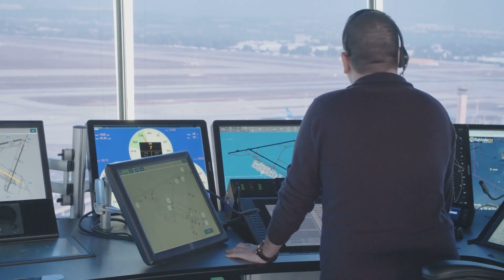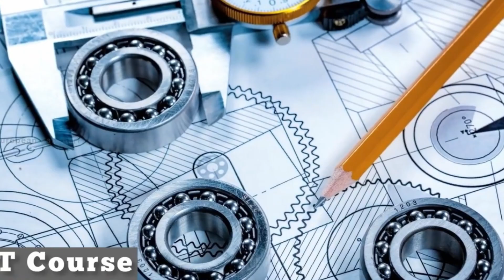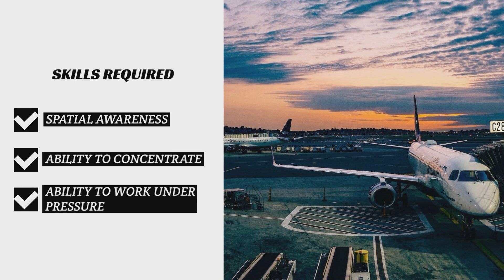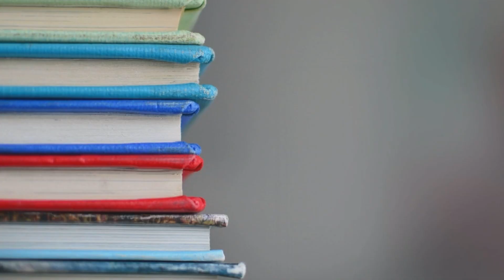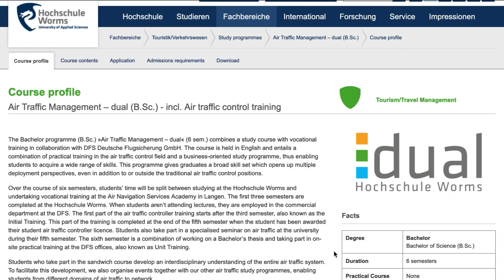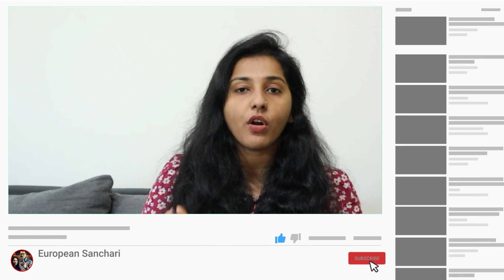Air Traffic Controller Ausbildung | Highest Paid Ausbildung in Germany | Germany Malayalam Vlog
Highest Paid ausbildung in Germany? Everything you need to know about air traffic controller ausbildung study in Germany! One of the best paid Ausbildung in Germany, you shall know in this malayalam vlog, the requirements to be an air traffic controller, selection procedure, training as well as stipend and career of an air traffic controller.

We request you to kindly watch the video in full.  Please post only relevant comments! Please also note that inappropriate/irrelevant comments shall be removed.

We can help you find information you are looking for about Germany.

✅ Prepare for IELTS Crash Course Online for just Rs.999/- Only.

✅ Learn German Language From A1-B1 online for Rs.14997/- Only. This includes preparation materials for Goethe as well.

Timeline
00:00 | Air Traffic Controller Ausbildung
00:24 | Who is an Air Traffic Controller?
01:38 | Requirements for Air Traffic Controller
04:08 | Selection Procedure
05:44 | Training Session
06:41 | Stipend
07:19 | Bachelors Degree in Germany
08:15 | Few Remarks